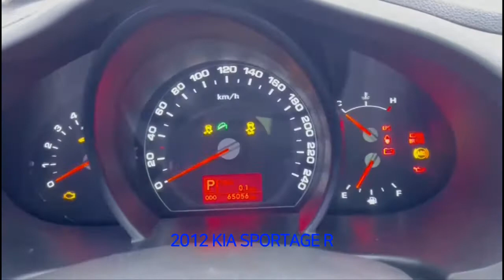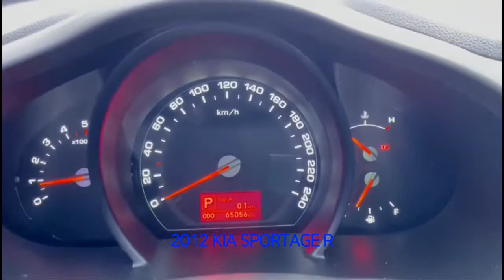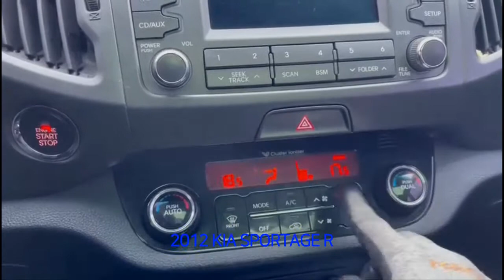VAPVID 20210528 WA0081